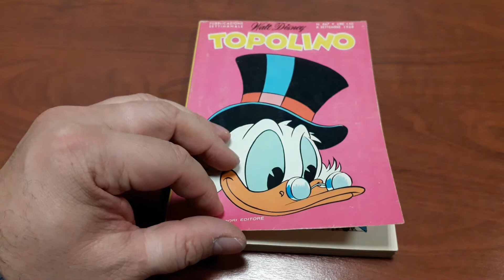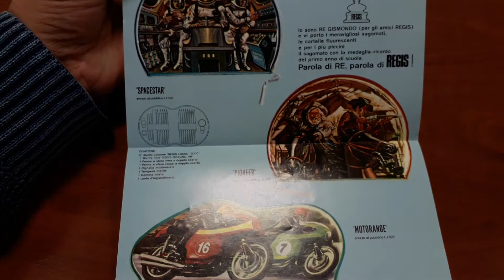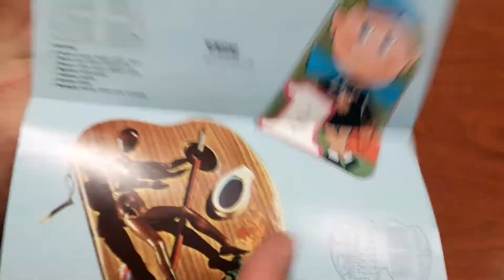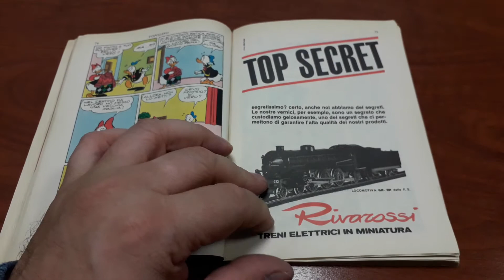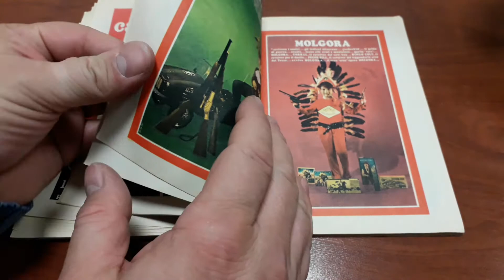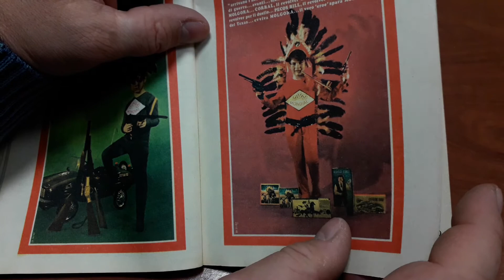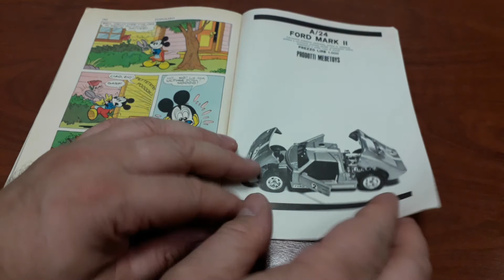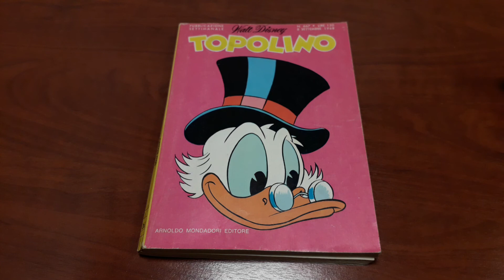Topolino n° 667 del 1968